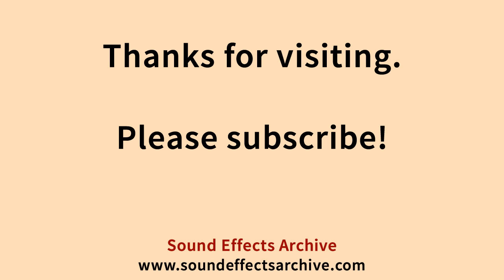Pen Clicking Sound Effect - Royalty Free